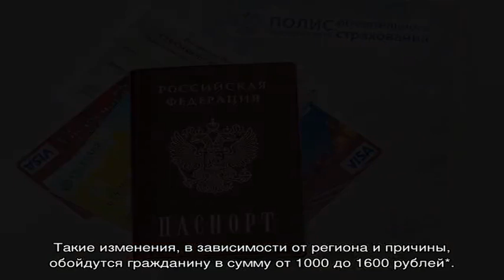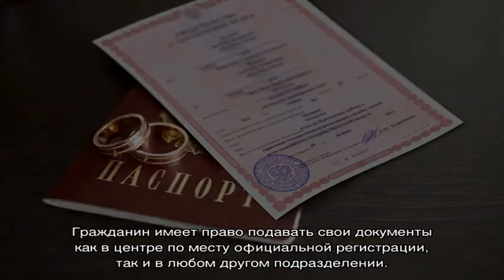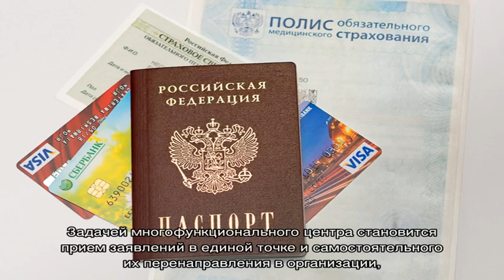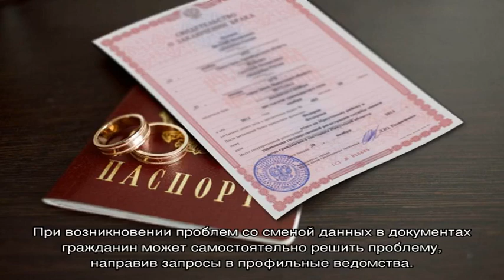Замена паспорта после замужества в МФЦ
Замена паспорта после замужества в МФЦ — можно ли это сделать, как поменять фамилию при этом. Какие ещё документы можно заменить в многофункциональном центре после смены фамилии. Размер госпошлины и сроки.